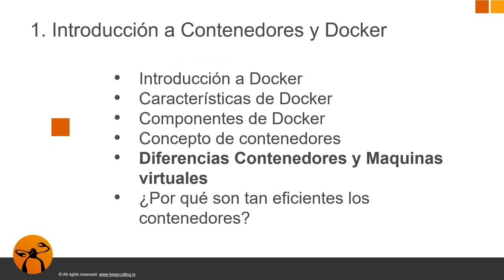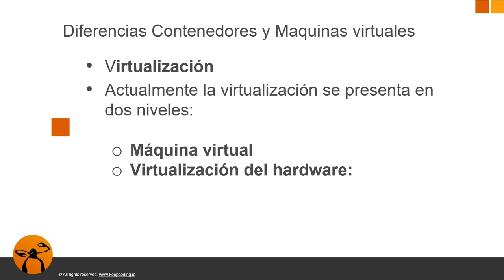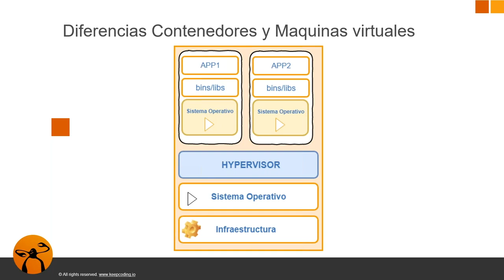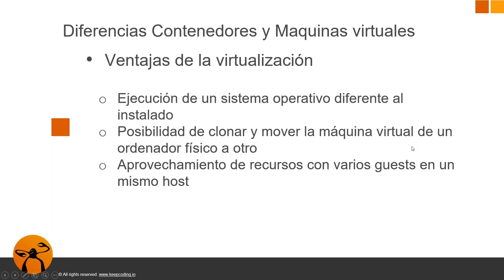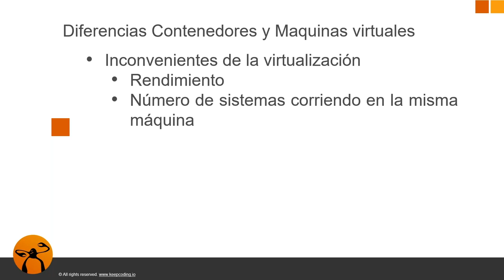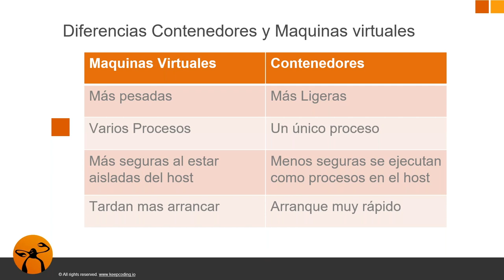Diferencias entre contenedores y máquinas virtuales